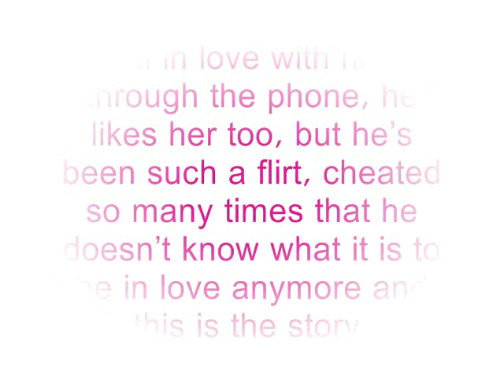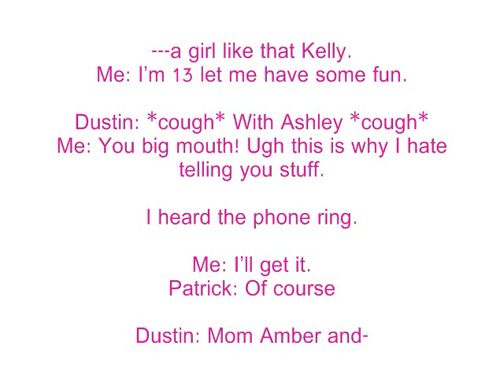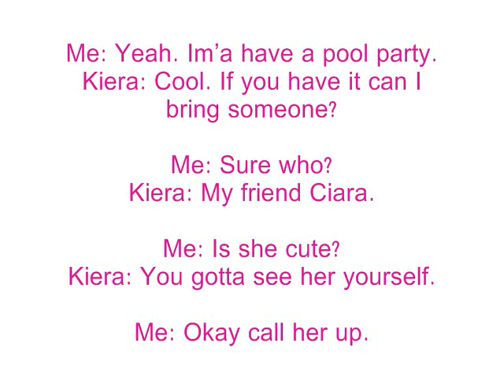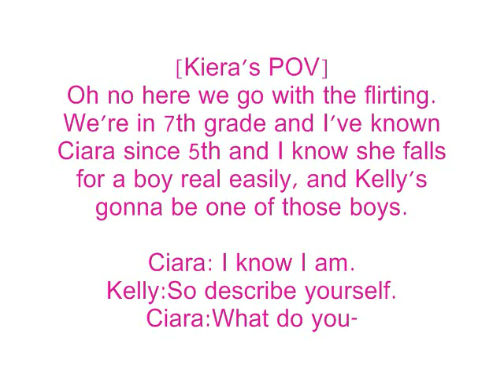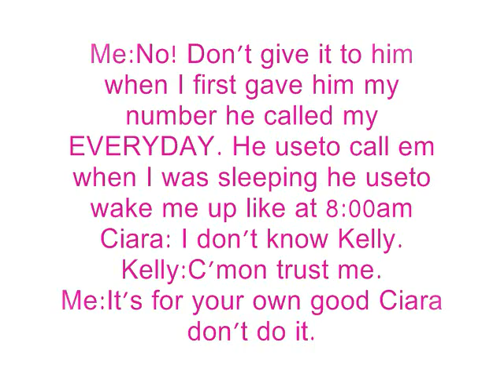Sooner Than Later: A Kelly Story [Chapter One]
Enjoyy. DRAMA'S on the wayy.